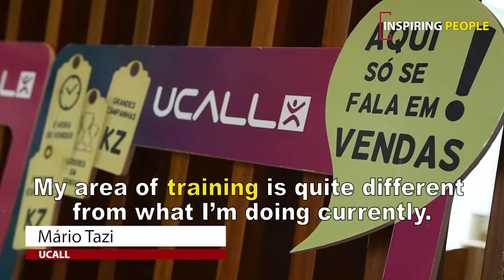Ucall’s Future Leaders | MárioTazi | Sharing by Isabel dos Santos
As an entrepreneur, I am used to working with a lot of teams very early on. I think of the tens of thousands of people who work with me and I am proud to know that my companies truly create employment in our country, we form staff, support families .. It is for this kind of development that I will continue to invest in Angola, in young Angolans, because I believe that the future of our country comes through young people like Mário Tazi. Young people who dream and who seize opportunities. With the right opportunity, will, effort and commitment you can reach your dreams - Isabel dos Santos